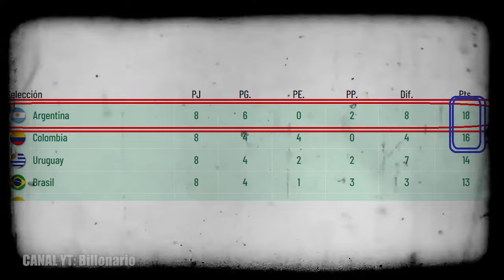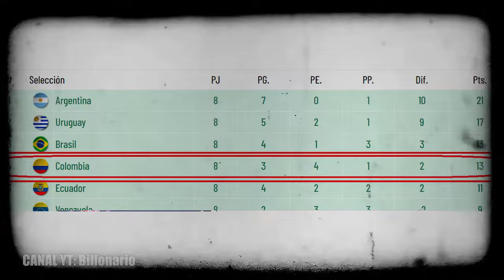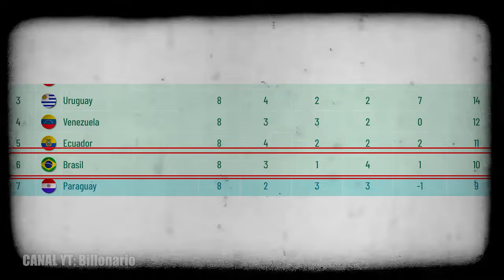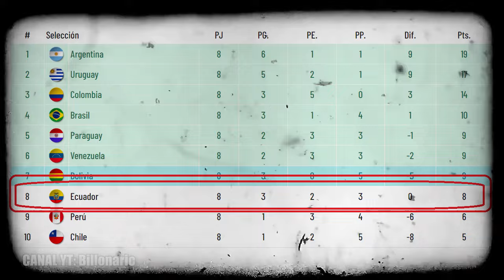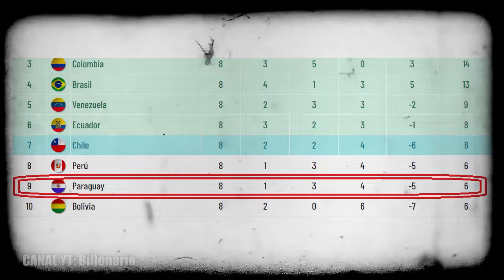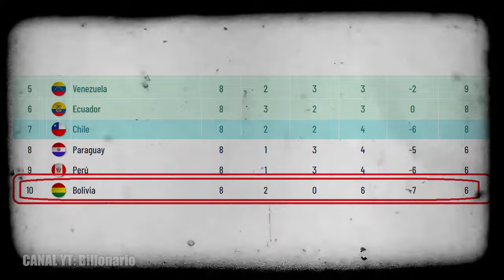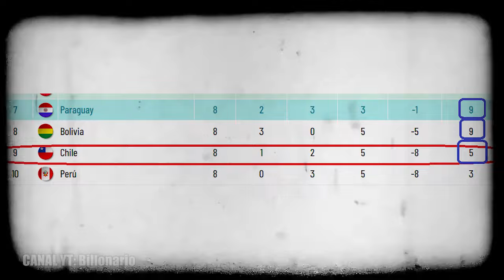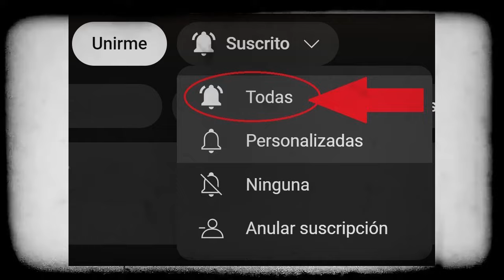😭 ¿CÓMO AFECTARÁ una DERROTA a TU SELECCIÓN en la FECHA 8? | ELIMINATORIAS SUDAMERICANAS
+18 | Si eres mayor de 18 años, regístrese con el código de promoción BILLO y recibirá una devolución del 125% hasta un máximo de S/1000 en desportes ⚽e un bono del 150% hasta S/2000 en casino.

¿Qué panorama se le daría a tu selección si pierde en la fecha 8 de las eliminatorias sudamericanas rumbo al mundial del 2026? ¿Qué resultados le convienen a tu selección en sudamérica? sacamos la calculadora y analizamos una eventual derrota de cada selección, de las 10 selecciones de la actual eliminatoria. Chile enfrenta a bolivia en Santiago, Perú visita a Ecuador en Quito, Argentina visita a Colombia en Barranquilla, Brasil visita la ciudad de Asunción para enfrentar a Paraguay, Venezuela recibe a la selección de Uruguay en Maturín.

Que perspectivas seriam dadas à sua seleção caso perdesse na oitava rodada das eliminatórias sul-americanas para a Copa do Mundo de 2026? Quais resultados combinam com sua equipe na América do Sul? Pegamos a calculadora e analisamos uma possível derrota para cada equipe, das 10 equipes da eliminatória atual.

What would be the outlook for your team if they lose on matchday 8 of the South American qualifiers for the 2026 World Cup? What results would suit your team in South America? We took out the calculator and analyzed a possible defeat for each of the 10 teams in the current qualifiers.